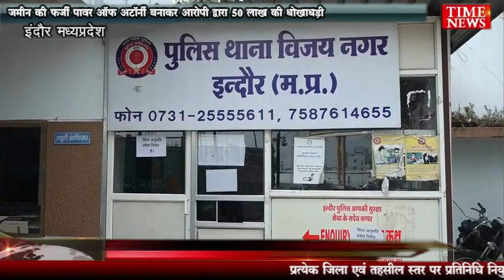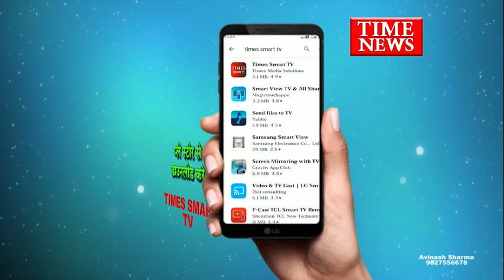जमीन की फर्जी पावर ऑफ अटॉर्नी बनाकर आरोपी द्वारा 50 लाख की धोखाधड़ी